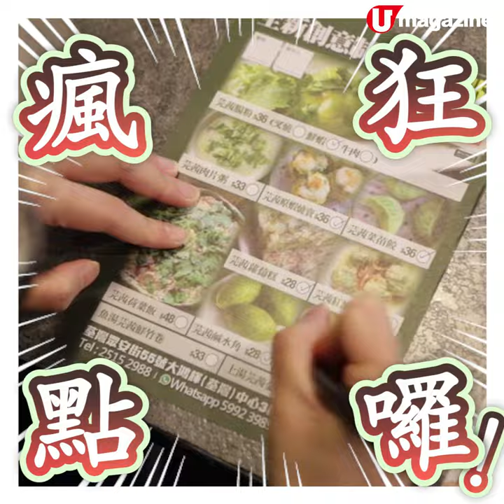放題店推芫茜點心 茶市到 4pm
芫茜黨勢力無孔不入，連放題店都投降，推出一系列爆茜點心，有理由相信點心師傅係黨羽，點心落芫茜完全無手軟。系列有 14 款。點心即叫即蒸，茶市仲去到 4pm，瞓晏啲嚟食好茜都得。

【info】
緣聚鮮鍋
地址：荃灣眾安街 55 號大鴻輝（荃灣）中心 3 樓
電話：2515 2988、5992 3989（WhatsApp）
供應時間：星期一至五 11:30am - 4pm、星期六、日及公眾假期 11am - 4pm
全方位緊貼《U Magazine》社交平台